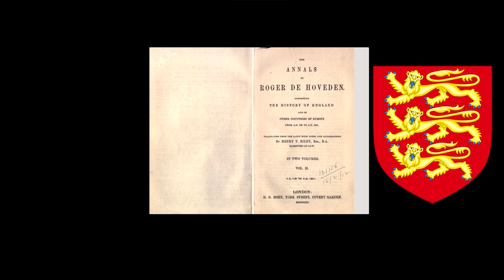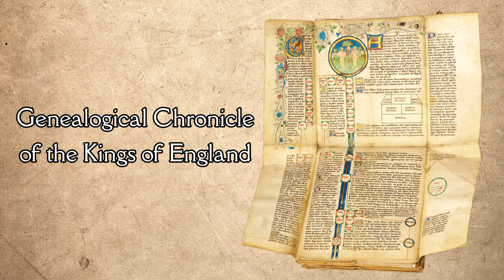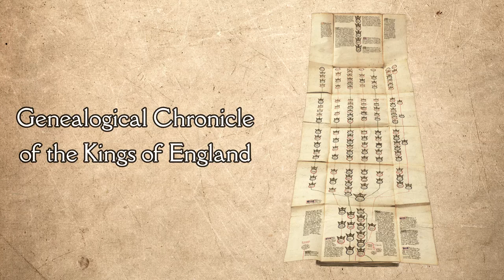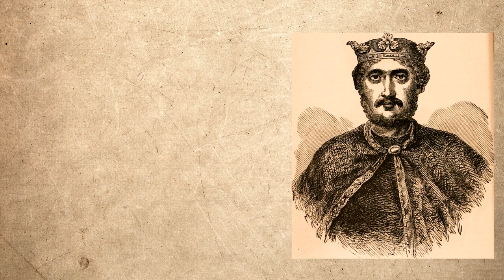Richard the Lionheart's coronation: First-hand account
The following is one of the first-hand accounts of the coronation of Richard the First King of England or better known as Richard the Lionheart, from the 12th chronicler Roger of Howden, Roger gives us a fascinating insight into the ceremonial practices of an English coronation in the high middle ages as well as how the event unfolds, the date is September 1189, London.

page 116.